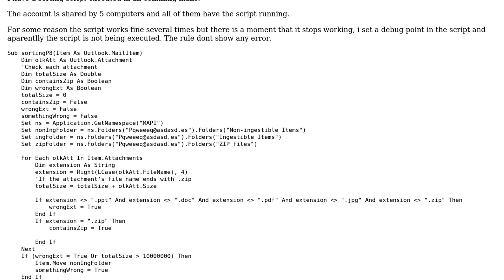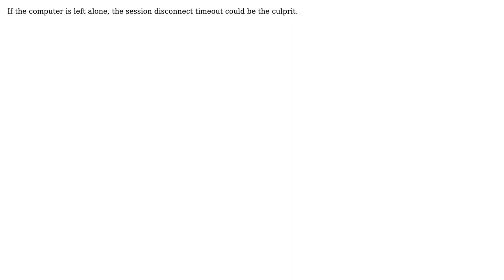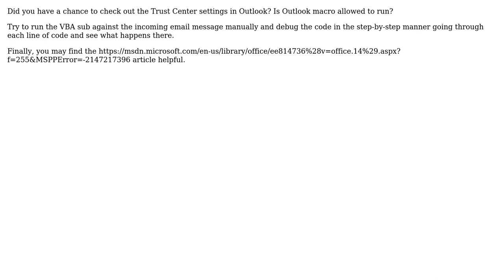outlook vba script stop working (2 Solutions!!)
outlook vba script stop working

With thanks & praise to God, and with thanks to the many people who have made this project possible! | Content (except music & images) licensed under CC BY-SA | Music | Images & others | With thanks to user Eugene Astafiev user Endika user Dimas and the Stack Exchange Network Trademarks are property of their respective owners. You are responsible for your own actions.